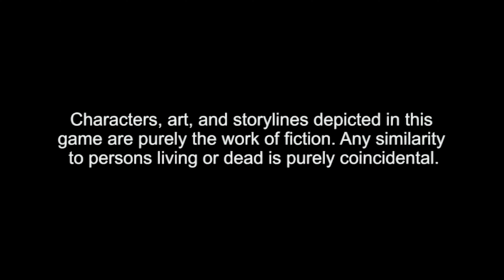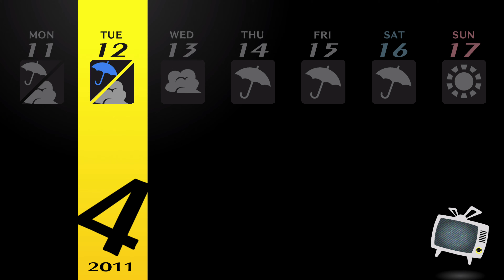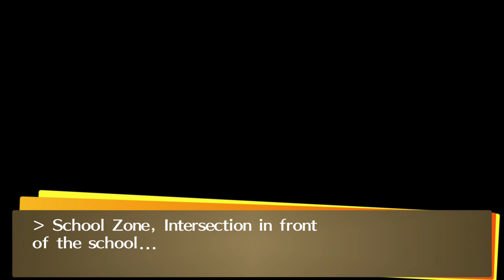Persona 4 Golden - Part 1 of 33: I am Yu Narukami (No Commentary)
A casual playthrough of the Persona 4 Golden on very easy difficulty.  All social links and social qualities are maxed throughout the first playthrough.  No dialogue skipped and no commentary throughout the playlist.  Footage is recorded in 4k 60fps.  Guide used